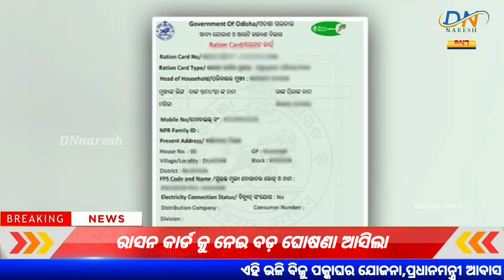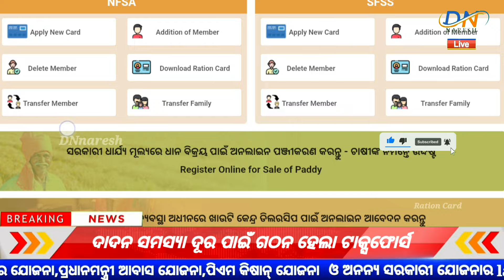Ration Card ନେଇ ଜରୁରୀ ସୂଚନା ଆସିଲା | Ration Card New Update | ration card odisha 2024